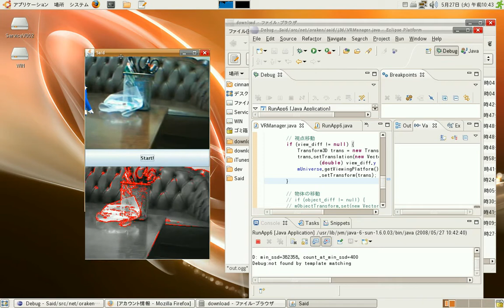【AR】 マーカーなしで拡張現実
背景の特徴を使ってカメラの位置を計算しているため、マーカーなしで拡張現実できます。
HW: Core2Duo PC, WebCam
SW: Ubuntu, Java
Dev: Eclipse, Java3D, JMF